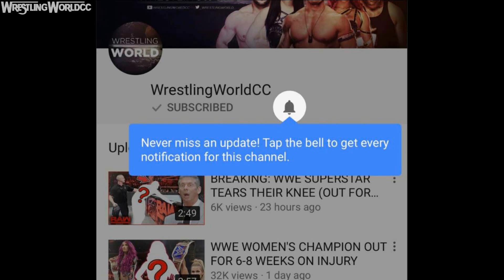Mr. McMahon FULLY BLOCKS This WWE Superstar From Speaking On WWE TV - WWE Raw Oct. 2018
WWE is getting a lot feedback from main stream media to delay or even move the crown jewel ppv event, but WWE is determined to make the show happen. What are your thoughts on WWE keeping the Crown Jewel event going? :D

📌Follow WrestlingWorldCC📌